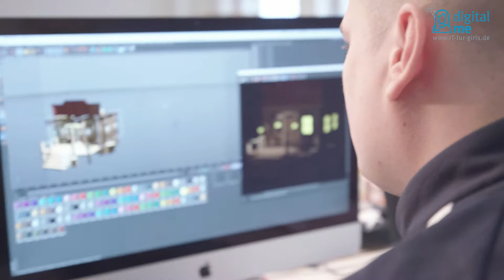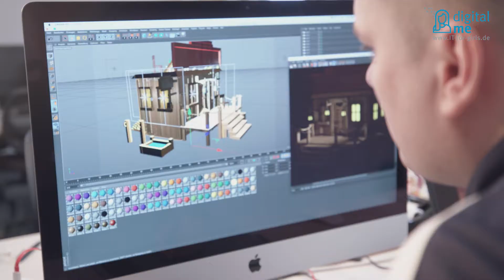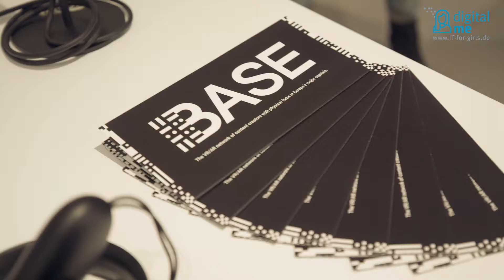IT for Girls - Sara Lisa Vogl, Virtual-Reality-Designerin, XR Base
Mit der Universität Münster haben wir deutschlandweit IT Berufe von Frauen unter die Lupe genommen. Frauen und Mädchen sollen dadurch für Berufe in der IT begeistert werden.
Hier wird Sara von der XR Base interviewt.

Natruper Straße 14 | 49076 Osnabrück